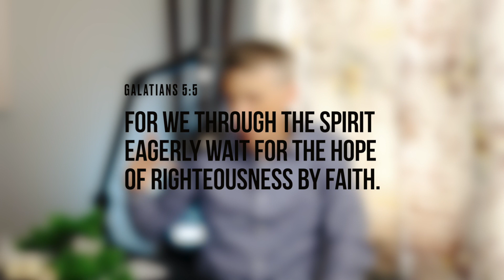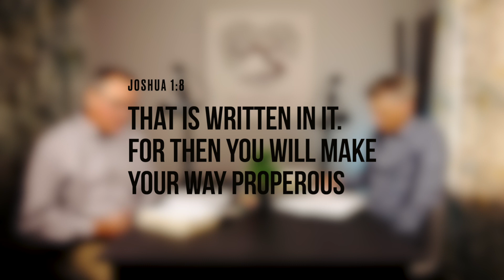Journey to Oneness with God - MEDITATE on what you SEE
In part 3 of our podinar Journey to Oneness with God, Bob and Nathan explore how important Biblical meditation is to experiencing Oneness with God. What digestion is to the body, meditation is to the soul.